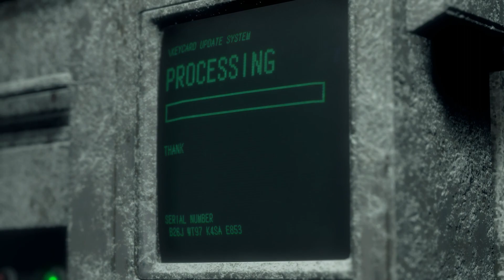Resident Evil REMAKE -Delux Edition PC - CHAPTER 13- Gameplay walkthrough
hllo guys..
once again, lets go to back resident evil universe horror adventure series.
capcom give us most popular game remake of RESIDENT EVIL 4 REMAKE.
lets enjoy tha new gen RESIDENT EVIL 4 remake adventure ...
keep in touch, enjoy this series with me...
RESIDENT EVIL REMAKE - CHAPTER 13
PC CONFIG:-
i5-12th gen
rtx3060ti
24gb ram
acer 165hz monitor
gigabyte gaming motherboard